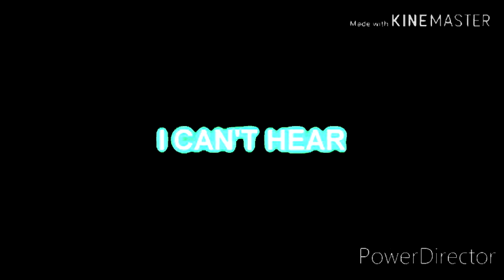Preview 2 Plotagon Effects^9